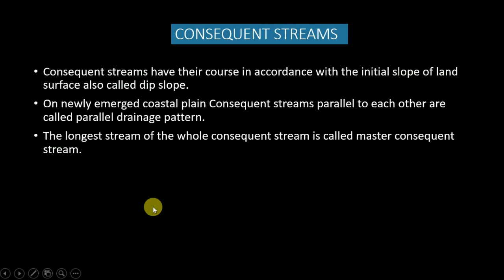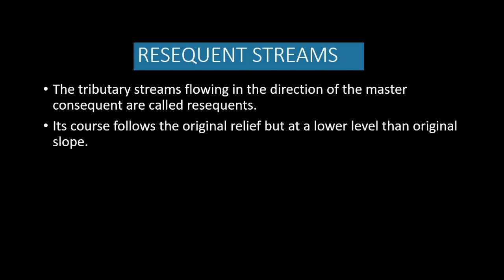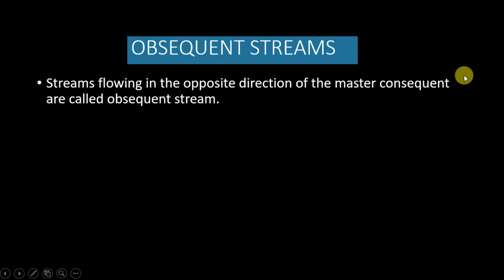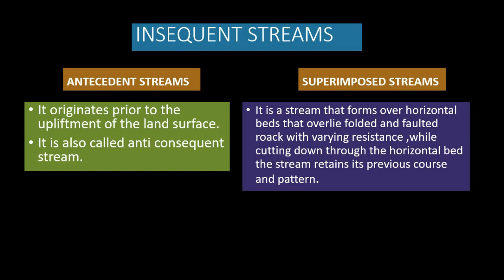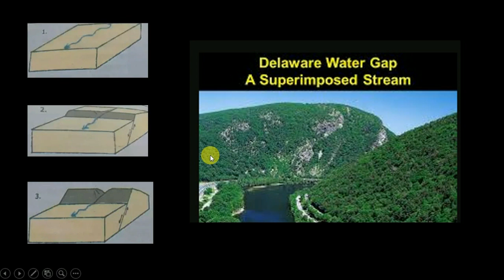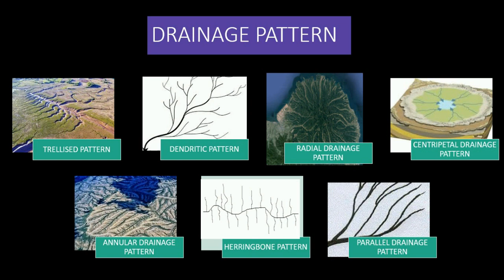Drainage system and various patterns | UGC NET| UPSC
this video consist of various drainage system according to slope such as Sequent stream and insequent stream and also discussed about the various drainage patterns like Dendritic, Centrifiugal, Centripital etc.